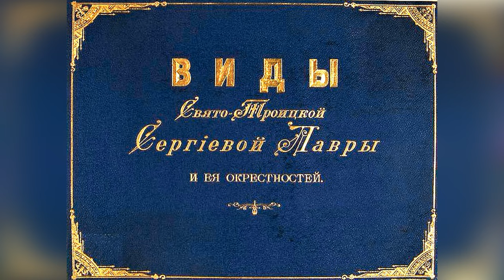Троице-Сергиева лавра, другая история, фотографии 1890 года Альтернативная история Запретная история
Редчайший архив фотоальбом Свя́то-Тро́ицкая Сергиева лавра 1890 года. Оригинальное название фотоальбома «Виды Свято-Троицкой Сергиевой Лавры и ея окресностей». Это 41 редкий фотоснимок! В альбоме задокументирована редкая архитектура и внутреннее убранство, обстановка Свя́то-Тро́ицкая Сергиева лавра. Природные пейзажи. Включает общий вид монастыря и его окресностей. Все фотографии на русском языке каллиграфический шрифт. Таким образом, это очень общее, но хорошее введение. Все фотографии подписаны. Состояние фотографий Троице_Сергиева_лавра хорошее.
P.S. Как всегда жду от Вас коментариев по теме Альтернативная_история​​​​

По вопросам покупки или обмену гравюрами, фотографиями, картами обращайтесь антиквариат_в_Испании. Всегда готов рассмотреть интересные предложения.